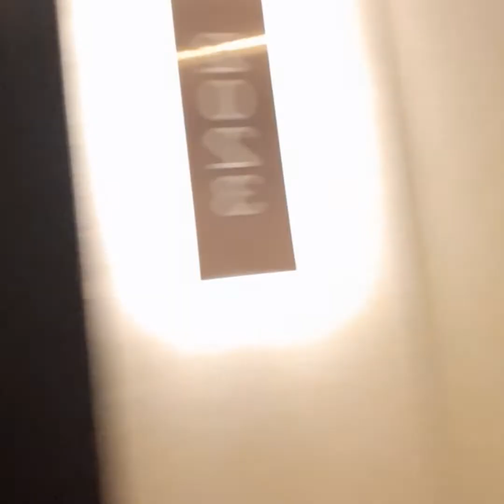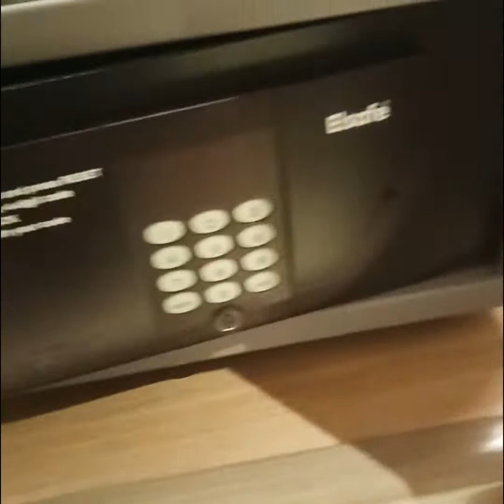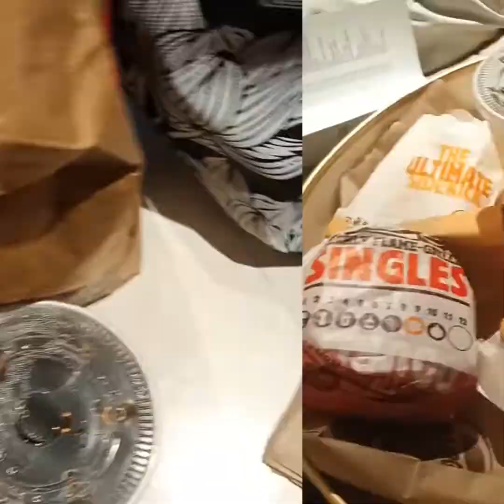Marco Polo Hotel, Cebu City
Marco Polo Plaza is one of the historic hotel in Cebu.❤